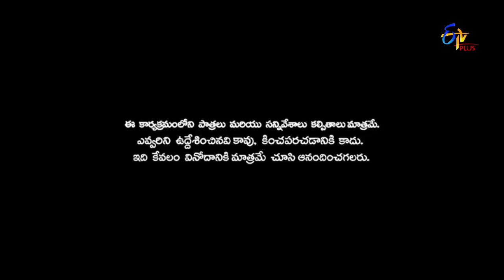Patas 2 | Saddam Hussein Performance | 1st April 2019 | ETV Plus